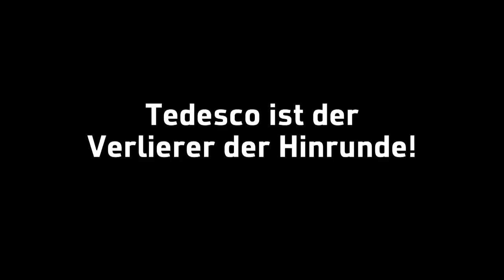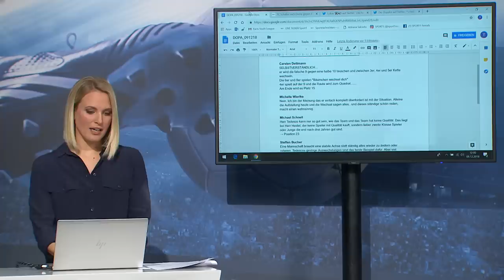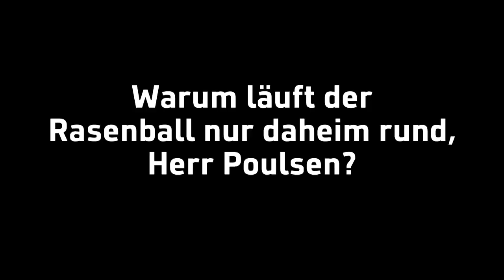Ganze Folge CHECK24 Doppelpass mit Yussuf Poulsen | SPORT1 - CHECK24 Doppelpass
Der CHECK24 Doppelpass: Folge vom 09.12. mit Yussuf Poulsen von RB Leipzig.